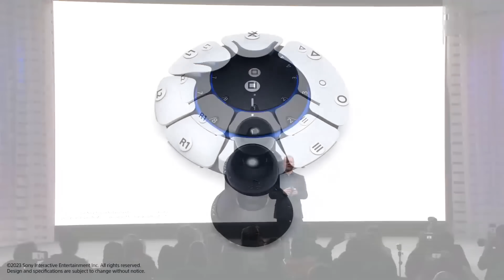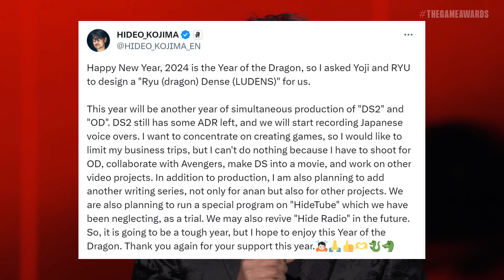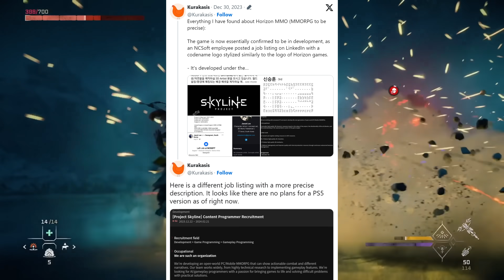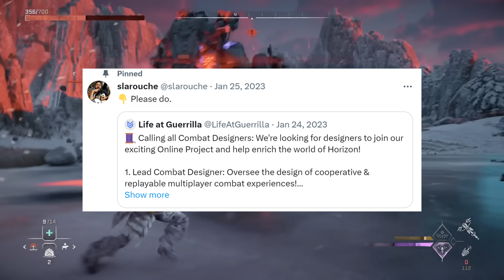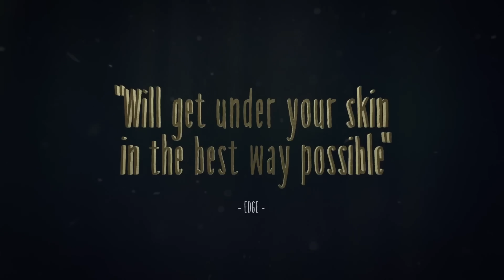Sony Is About To Announce It? | Surprising PS5 Reveal At CES? Death Stranding 2 Update, Horizon MMO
Today we have more PlayStation news, rumors and leaks to cover. Topics include...

0:00 - Some fans are anticipating a surprising PS5 reveal at CES 2024 from Sony in just a few days.

3:35 - Hideo Kojima provides development update on Death Stranding 2.

5:32 - More information on the Horizon MMO "Land of Salvation" reveals development for PC and Mobile, but not PS5.

8:52 - FF7 Rebirth Director reveals just how much more of Sephiroth we will see this time around.

10:40 - Little Nightmares native PS5 enhanced edition leaks.

Weekly PlayStation news, opinion and discussion videos and streams